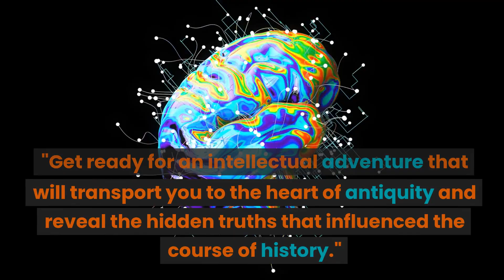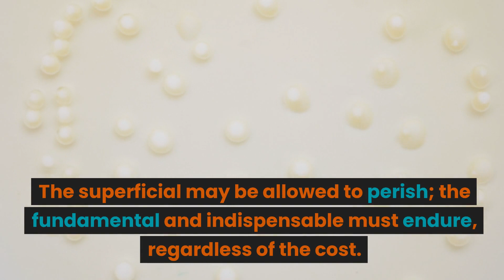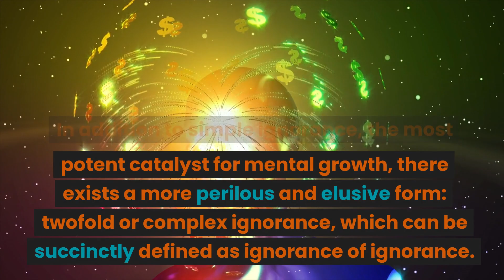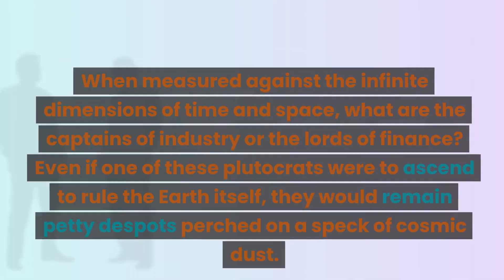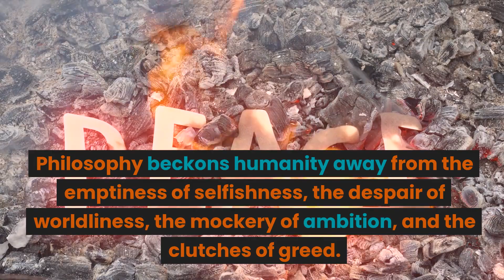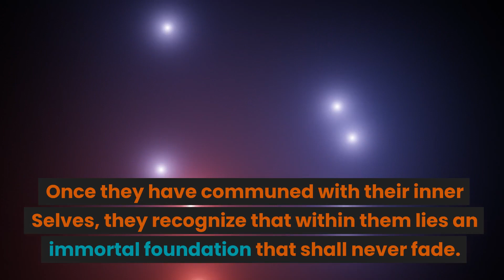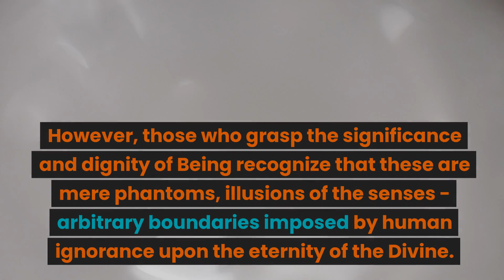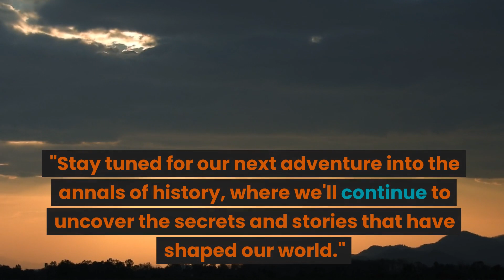Aristotle's Royal Pursuit of Wisdom 2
Welcome back to the second installment of our gripping series, "Aristotle's Royal Pursuit of Wisdom." In Part 2, we delve even deeper into the incredible journey of Alexander the Great and his illustrious mentor, Aristotle. Join us as we explore the enduring impact of ancient wisdom on Alexander's conquests and philosophic aspirations.